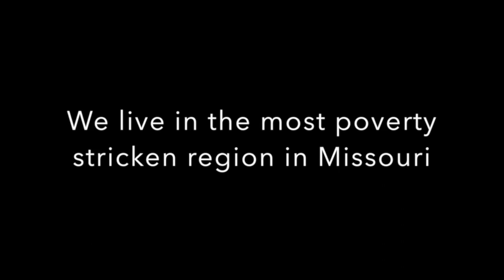The Table Food Distribution- short promo- Fisk/ Brosely Missouri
The Table Food Distribution- Short promo

This is a true Matthew 25 ministry to the "Least of these"
We supply a hot breakfast, a box of food, and a whole lot of Jesus.

This is a total volunteer event.